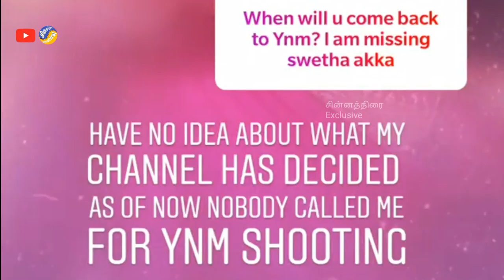Swetha died? | Yaaradi Nee Mohini Chaitra Reddy exit Announcement | Popular YNM Negative role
சுடப்பட்ட ஸ்வேதா இறந்துவிட்டாரா? உயிருடன் இருக்கிறாரா?

யாரடிநீமோகினி தொடரில் வில்லி கதாப்பாத்தில் நடித்து மக்ககளிடையே பிரபலமானவர் தான் சைத்ராரெட்டி .
இவர் நடித்த ஸ்வேதா கதாபாத்திரத்தை வசைப்பாடாத இல்லத்தரசிகளே இல்லை என்ற அளவுக்கு இந்த தொடரில் அத்தனை வில்லத்தனங்களையும் தன் அழகால் மெருகேற்றி இளைஞர்களையும் தன்னை ரசிக்க சைத்ராவின் கதாபாத்திரத்துக்கு தற்போது என்ன நேர்ந்தது? என்பதே பலரின் கேள்வி.

கடந்த நவம்பர் 17 திருமண சிறப்புத் தொகுப்பில் இறுதியில் ஸ்வேதா அண்ணாமலையால் சுடப்பட்டார். அதன் பிறகு என்ன நேர்ந்தது என்பது குறித்து தொடரில் எந்தவொரு முன்றேற்றமும் இல்லை. இந்நிலையில் ரசிகர்கள் அவரிடம், "தொடரில் உங்களை மிஸ் செய்கிறோம். மீண்டும் எப்போது நடிப்பீர்கள்? " என்ற கேள்விக்கு பதிலளித்துள்ளார் சைத்ரா.

உங்கள் விருப்பத்தை நீங்களும் நாங்களும் இணைந்து அறிந்து கொள்ள... சின்னத்திரை யின் இந்த Survey வில் பங்கெடுத்து கொள்ளுங்கள்